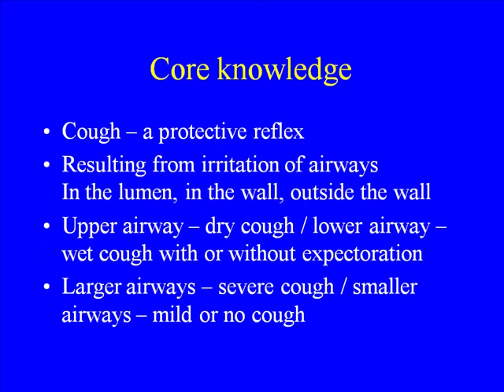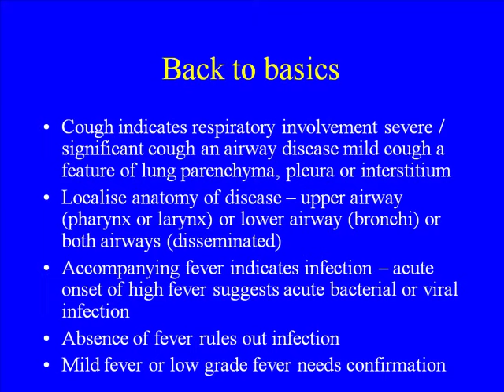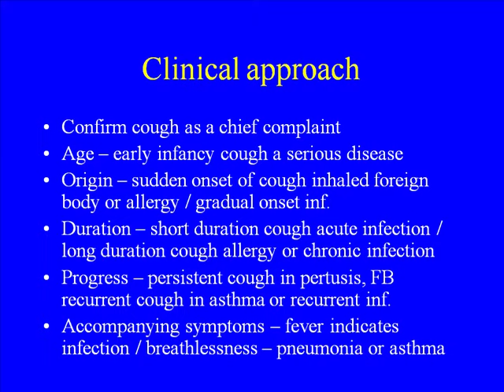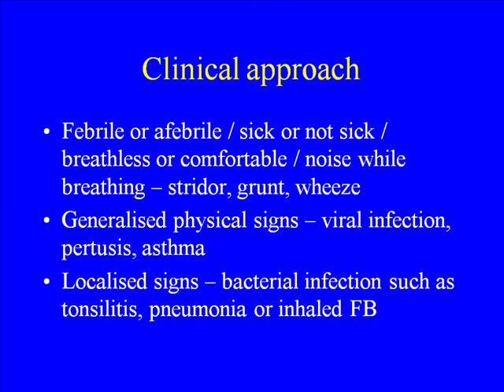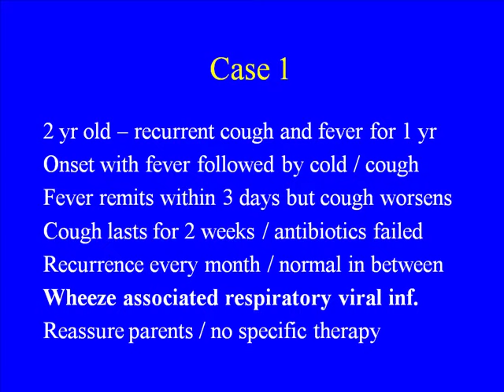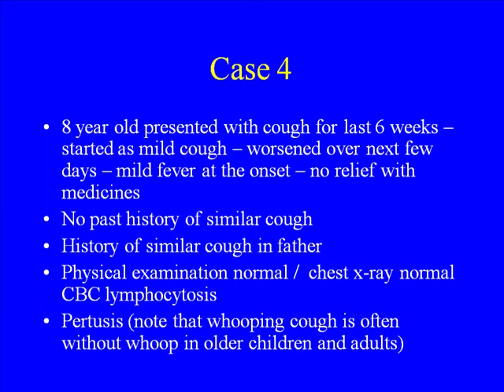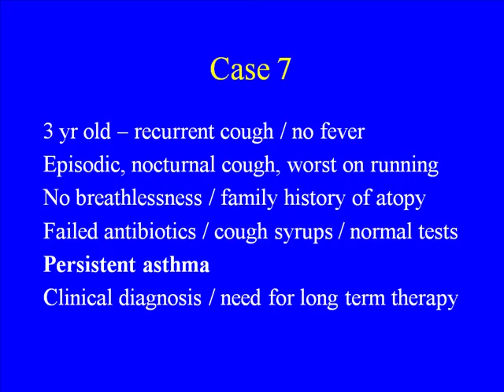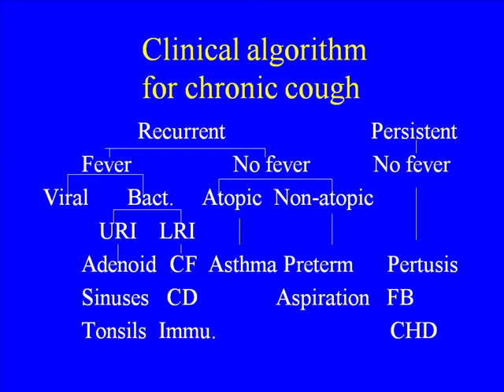3 Approach to cough